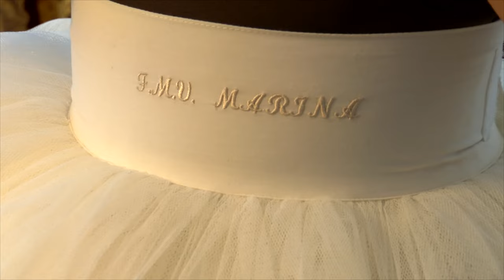Reportaje Fallera Mayor de Valencia 2019